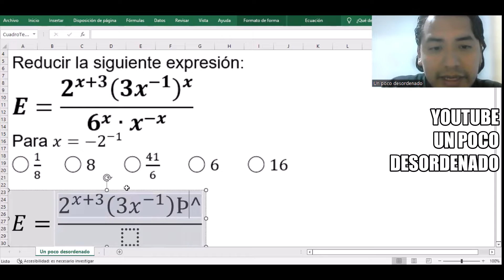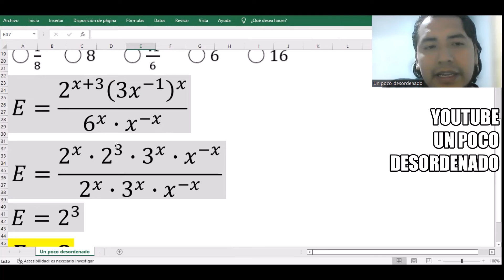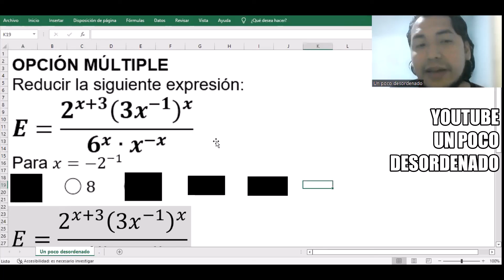2295 - Ejercicio resuelto sobre simplificación de fracciones con potencias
OPCIÓN MÚLTIPLE
Reducir la siguiente expresión:
E=(2^(x+3) (3x^(-1) )^x)/(6^x∙x^(-x) )
Para x=-2^(-1)